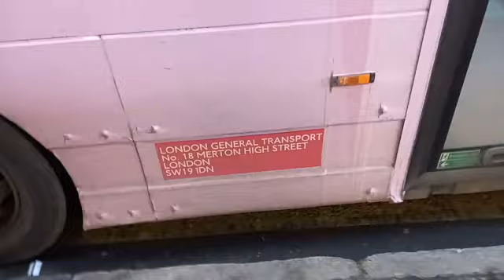What?? Holloway Messed Up Again